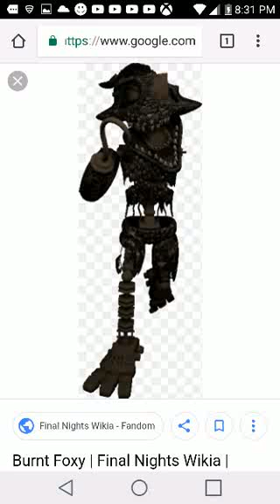Burnt Foxy Sings Fnaf Song